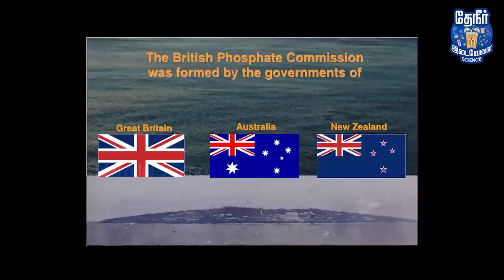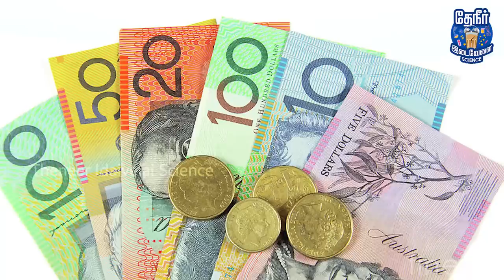Dangers of Bird Poop Explained | Nauru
Nauru, an island near Australia became the richest country in the world & later on became the poorest country in the world in a span of just 50 years. All these happened because of birds' poop. How did Birds poop make Nauru the richest & the poorest country in the world is explained in detail in this video.

How birds poop made Nauru richest, presence of phosphate, phosphate mining in Nauru, how phosphate was mined in Nauru, British Phosphate mining commission, Germany entering Nauru, black money market Nauru, refugee camps in Nauru, Nauru & Australia, Countries that helped Nauru, Australia, NewZealand, Britain, Taiwan helped Nauru - why these countries helped Nauru, how Nauru people became sick, how Nauru people became fat, how agriculture land got destroyed in Nauru - all these things are explained in this video.!